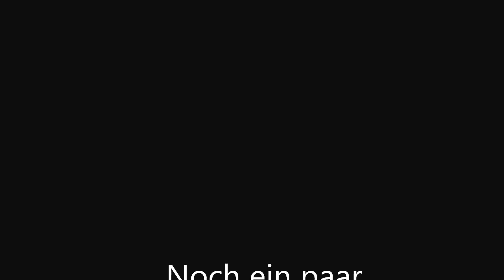Hochpreis meine Seele Klettwitz(BB)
Voigt Orgel Op. 26 von 1913 Kath. Pfarrkirche Heiligstes Herz-Jesu Klettwitz

2 Manuale 8 Register

Manual I
Principal 8`
Gambe 8`
Waldflöte 2´ (ursprünglich Hohlflöte 8`)
Octave 4`

Manual II
Salicett 8´
Liebl. Gedackt 8`
Flaut dolze 4´

Pedal
Subbass 16`

Koppeln:
Manualkoppel II zu I
Pedalkoppel I
Pedalkoppel II
Superoctavkoppel II zu I

Spielhilfen:
3 Setzer
Piano-Mezzoforte-Tutti